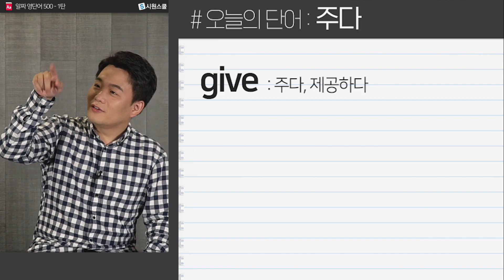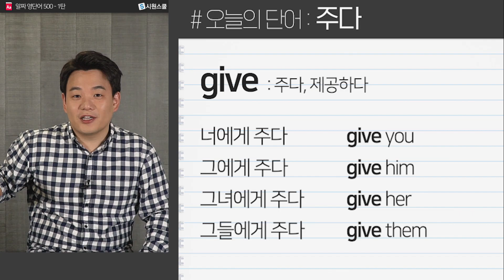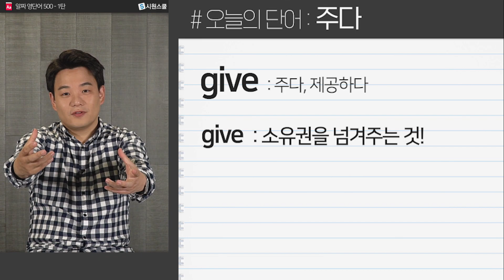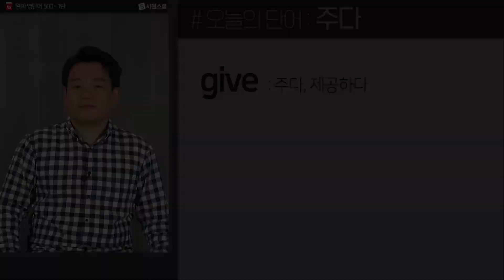[1분 과외]👨‍🏫 GIVE로 말하기 | 영어회화 | 기초영어 | 성공적인 영어공부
‘나한테 시간을 줘.’를 영어로 말할 수 있나요?
말이 바로 안 나온다고요? 그럼 이 영상을 두 눈 뜨고 볼 것❗

‘나한테 시간을 줘.’, ‘그는 나에게 돈을 줬어.’라고 말할 때 쓰이는
주다 ‘GIVE’

1분 동안 빠르고 확실하게 배워가는 마법 같은 시간!🙌
이 영상 하나로 영단어 정복하고 가볍게 대화하자!